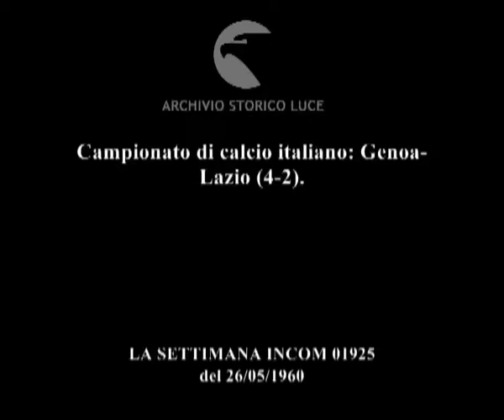Cronaca con l'obiettivo.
Campionato di calcio italiano: Genoa-Lazio (4-2).
   Descrizione sequenze:stadio di Marassi: calciatori al centro campo prima della partita ; scarso pubblico sugli spalti ; fasi della partita di calcio Genoa-Lazio ; gol del Genoa allo scadere del primo tempo ; ripresa: gol della Lazio ; sugli spalti esultano i tifosi laziali ; secondo gol della Lazio ; secondo gol del Genoa ; calcio di rigore a favore della Lazio ; tifosi laziali in piedi che urlano ; quarto gol della Lazio di Rozzoni ;